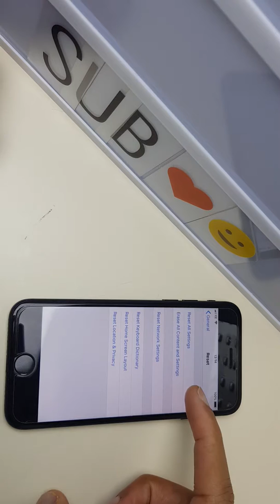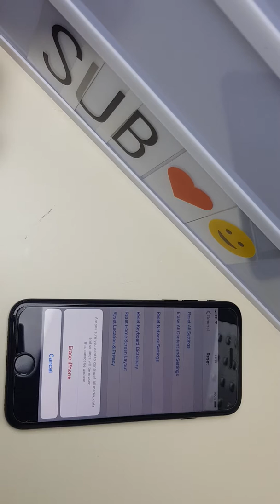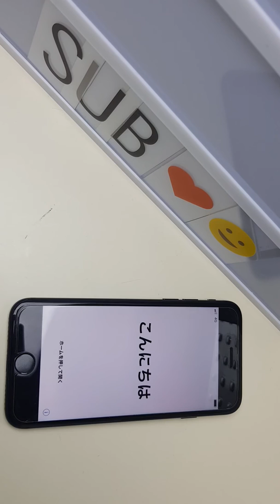How to Factory Reset iPhone 7 Erase All Content and Settings Delete Data Start Again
Reset your iPhone 7 and start again. Wipe it to sell. Log out of Find My iPhone first